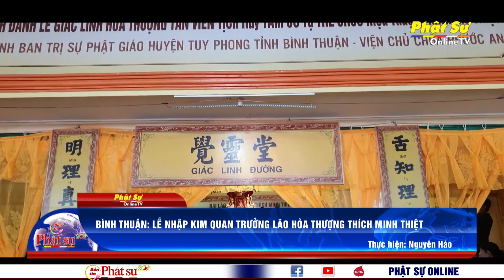BÌNH THUẬN: LỄ NHẬP KIM QUAN TRƯỞNG LÃO HÒA THƯỢNG THÍCH MINH THIỆT